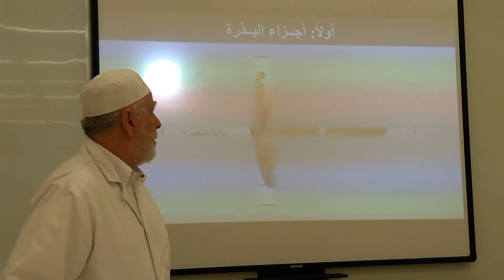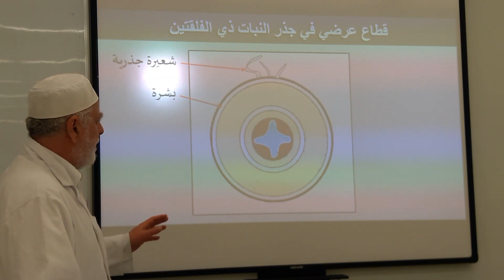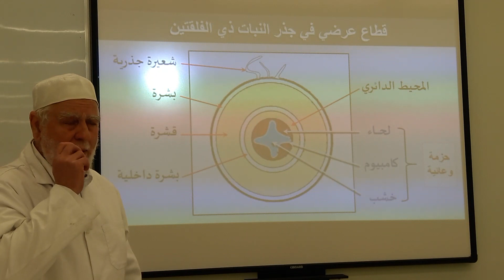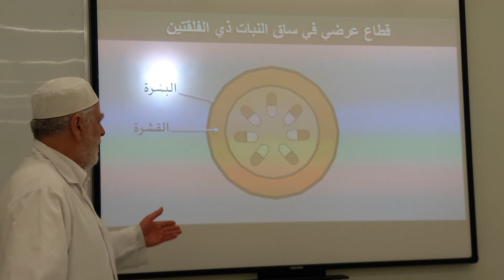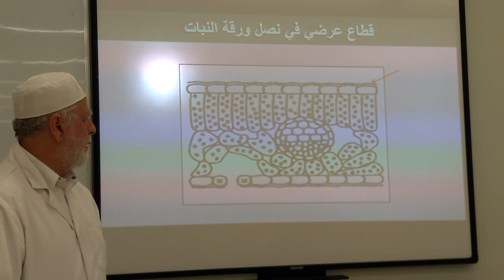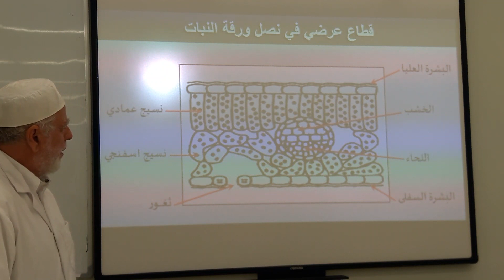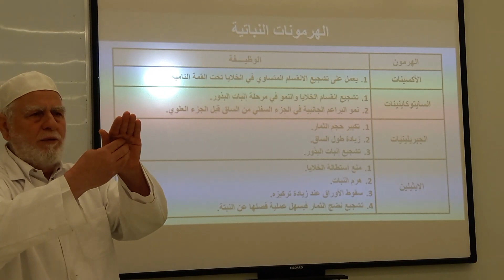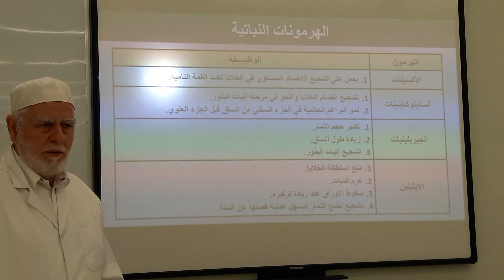الصف التاسع - العلوم والحياة - الوحدة السادسة - أجزاء النبات والهرمونات النباتية